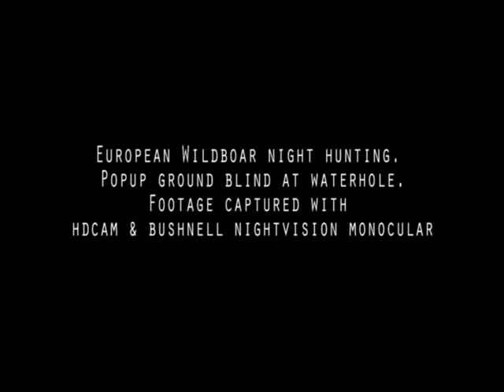Bow hunting in Argentina - Lumen nock wild boar Jabali at waterhole.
Night bow hunt. Popup ground blind at waterhole. HDcam plus nightvision monocular.
PSE Xforce, carbon shafts, rage broadheads, lumen nock . plus local pro bowhunters knowhow. A DEADLY COMBINATION...